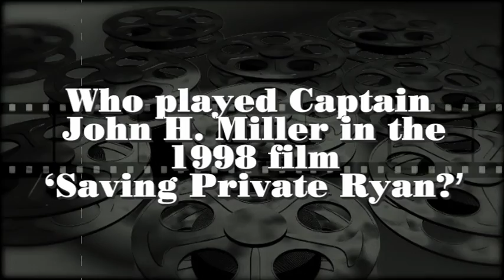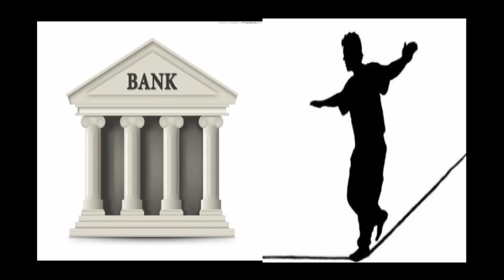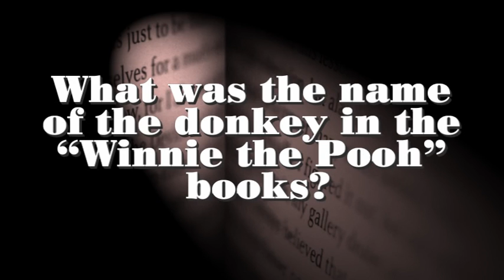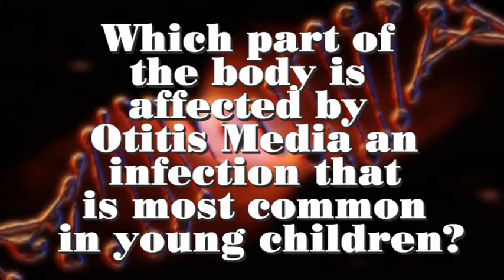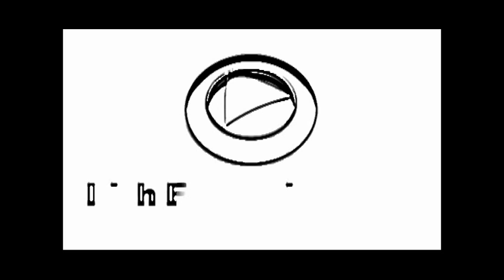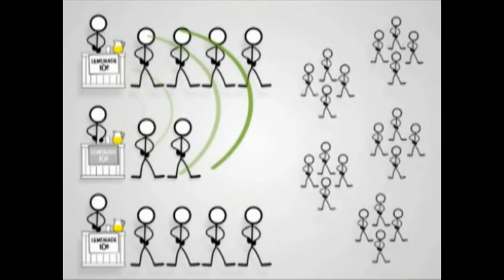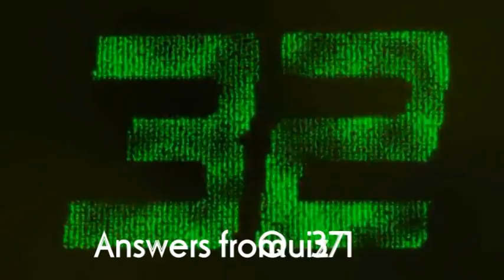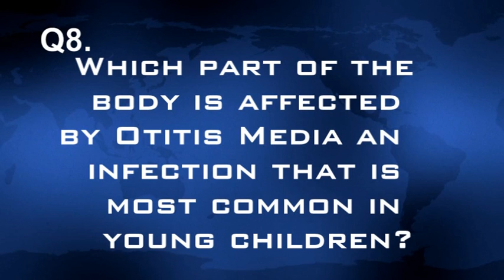Quiz 371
Why not play at home or in your local pub with friends, Swap answers or just mark your own answers, Play fair now.